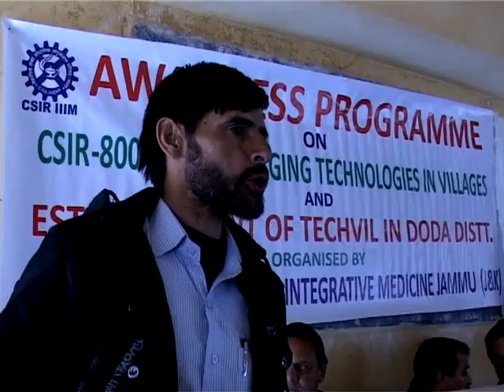CSIR-IIIM Tech Village at Gandoh Bhalessa, Doda J&K